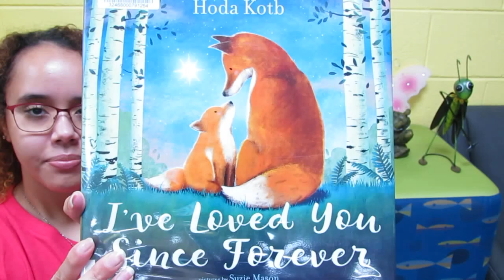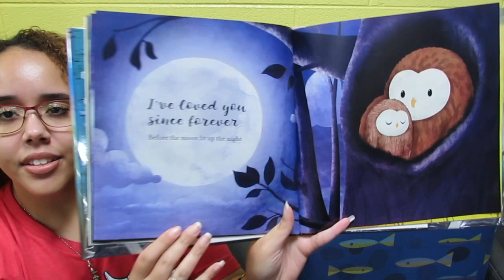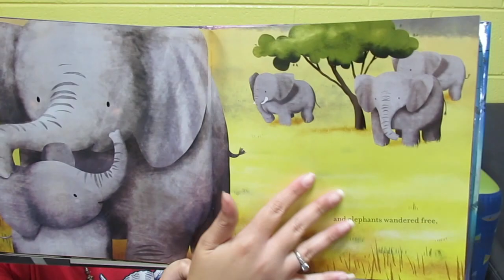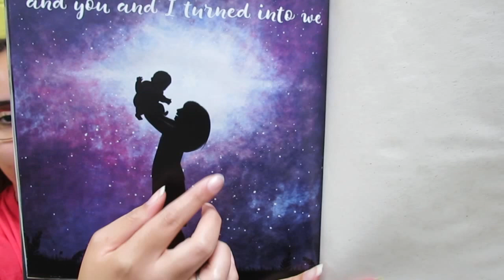Caitlyn's Corner: I've Loved You Since Forever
Hey, yall! We are celebrating all the mamas for Mother's Day this week. Today's book is called, I've Loved You Since Forever, by Hoda Kotb. Happy Reading!